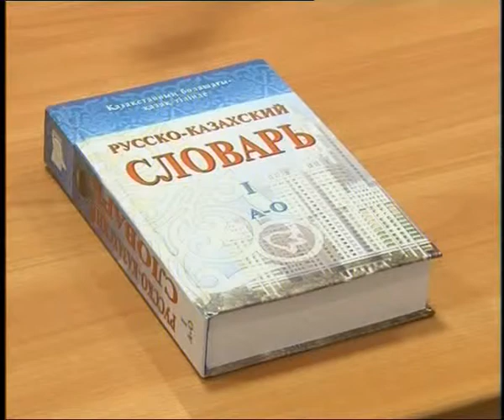Новости в 16:00 (выпуск от 25.08.2014)